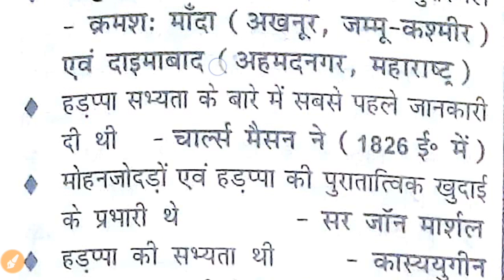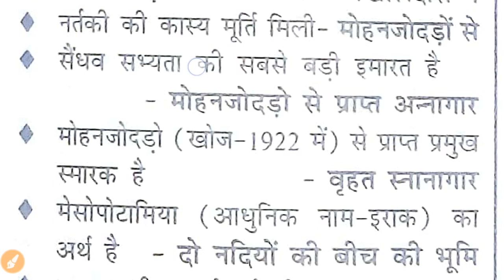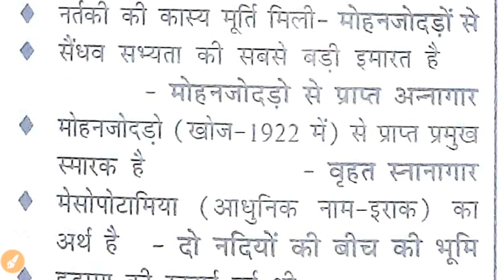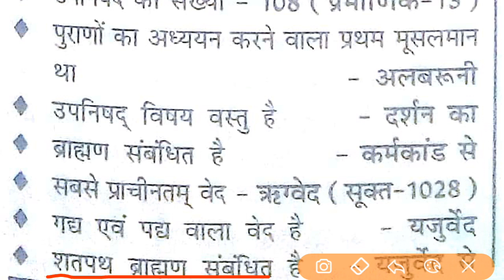सिंधु घाटी सभ्यता / Gk Important For RRB GROUP-D,SSC CGL,CPO,CHSL,MTS / IBPS, SBI, RBI /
In this Video Discussed About the Current Affairs Which in the 8 September 2018 Incident take Place.Daily Current Affairs Video is in this Channel uploaded by me.

Rrb Group-D 20 सितंबर 2018 Paper Analysis & Questions Asked today, Railway Exams Paper of 20 September 2018 Daily. Railway Exams Questions Loco Pilot Questions Asked 20 September 2018 Railway General Science Current Affairs Questions Asked Railway Exams Maths Questions Reasoning Questions Gk Short Tricks Daily Asked Questions Of Railway Exams In Hindi Railway Exams Short trick